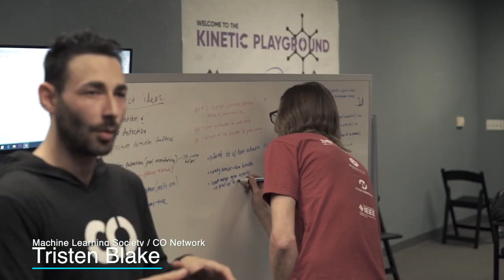Kinetic Playground: Launch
The Machine Learning Society, CO Network and Intel are excited to announce the official kickoff of the Kinetic Playground, a 9 week hands-on accelerated developer experience designed to engage engineers and computational scientists passionate about edge computing and IoT.

Attendees will form high performance teams to collaborate and develop innovative solutions leveraging Intel® Distribution of OpenVINO™ toolkit and IoT Developer Resource Portfolio.

Join us in San Diego every Saturday from Jan 11 - Mar 7 at the C2 Group - HQ to move concept to creation.